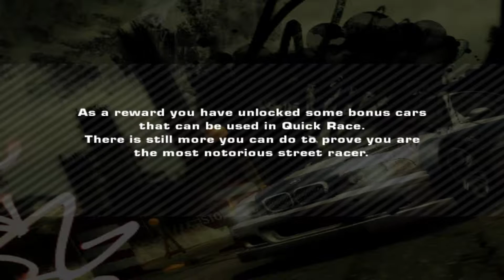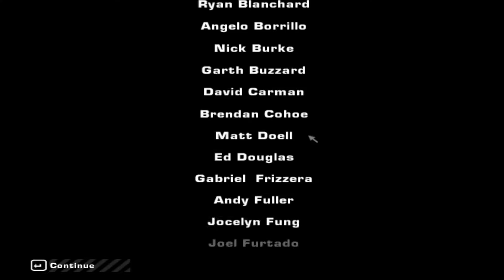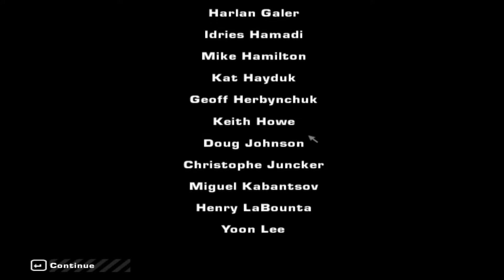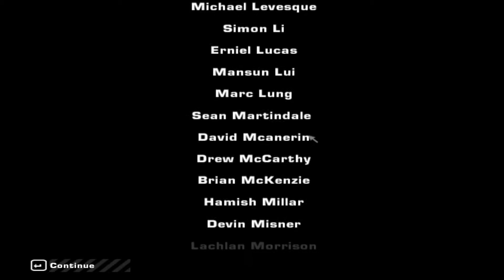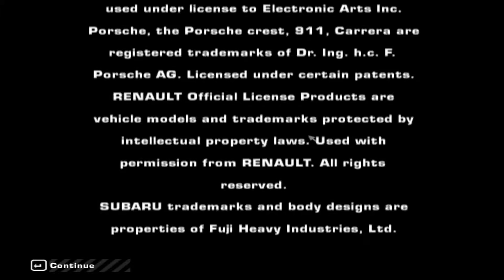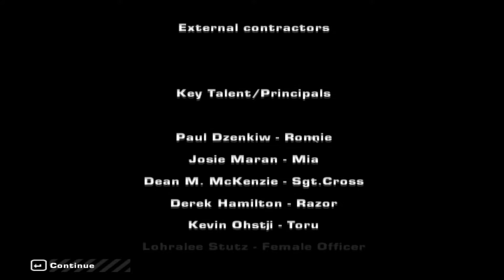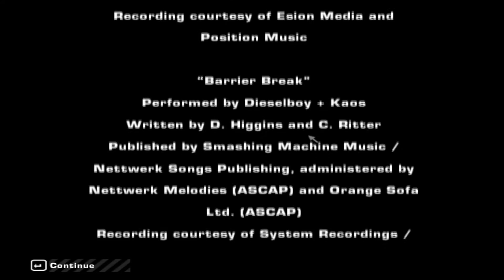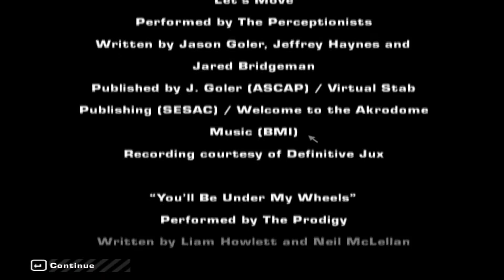Need For Speed Most Wanted (2005) Rival Challenge Razor (#1) + Finale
Racing Razor in Bull's car to get my ride back and to become the most wanted.